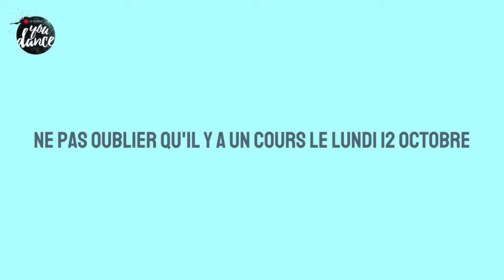Funky 10 octobre